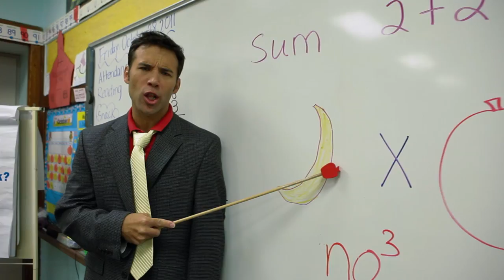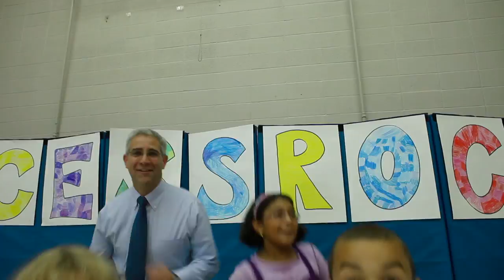Recess Rocks Preview and Middnight on Main.mov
Follow Steve and DJ Invisible Chair as they hip hop the hip hop through school and on stage.  You can check out the moves to the Recess Rocks song which we will be performing at Middnight on Main in Middletown Dec 31.